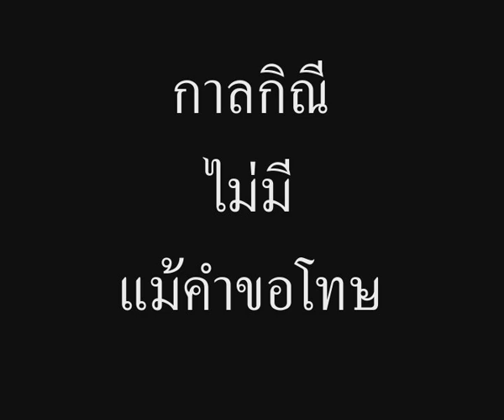กลอน (746) เป็นผู้นำแท้ๆ แต่พอเรือจม ไม่มีคำขอโทษสักคำ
เมื่อไหร่จะก้มหัวขอโทษ
เมื่อไหร่จะเลิกกระฟัดกระเฟียดใส่นักข่าว
ห้ามถามห้ามสงสัย
สั่งอะไรก็ต้องทำตามเหรอ
วันเรือจม มึงทำอะไรอยู่ ไอ้ ตุ๊ดตูบ